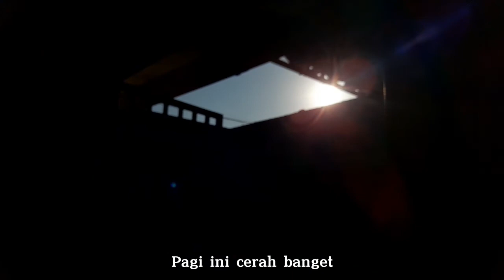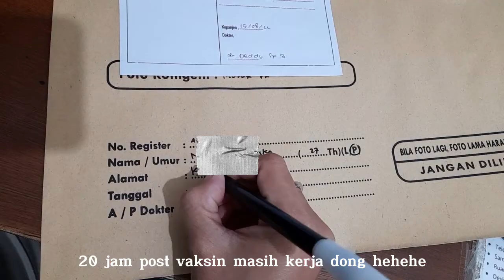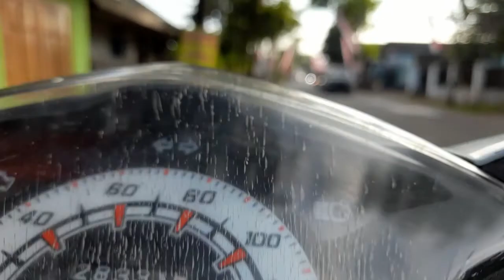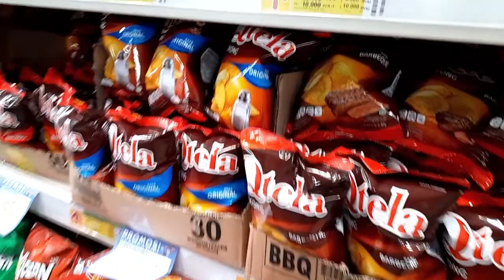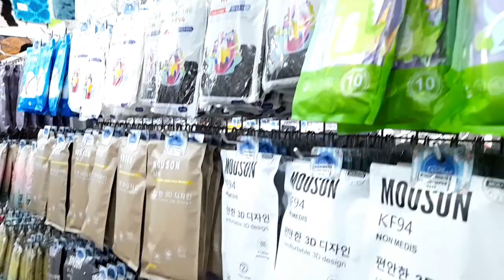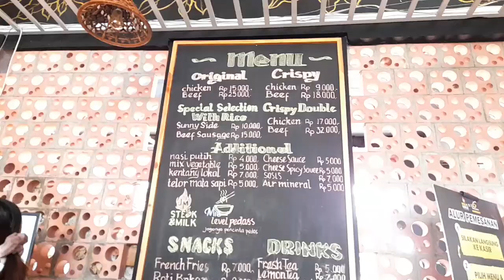#08 Booster Day || Vaccin Booster 2 💉 Shopping Day 🛍